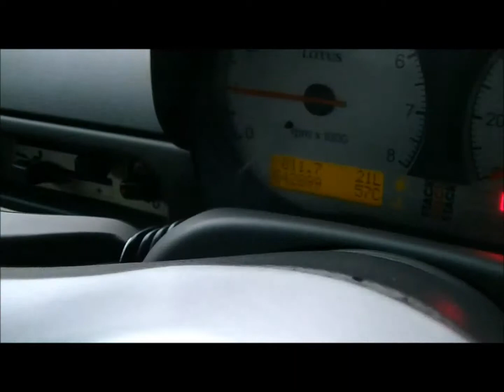Lotus Elise S1 (2000)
Lotus Elise S1 in titanium silver with black leather interior.